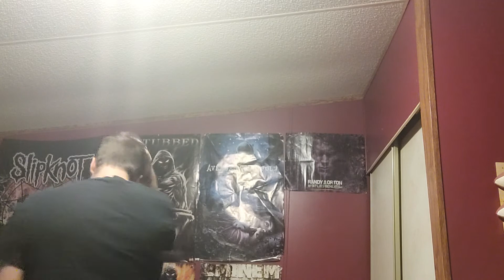Duality-Slipknot vocal cover